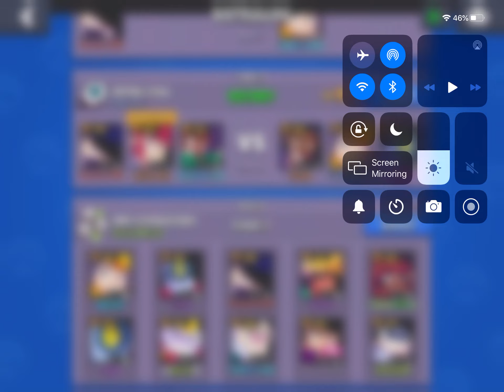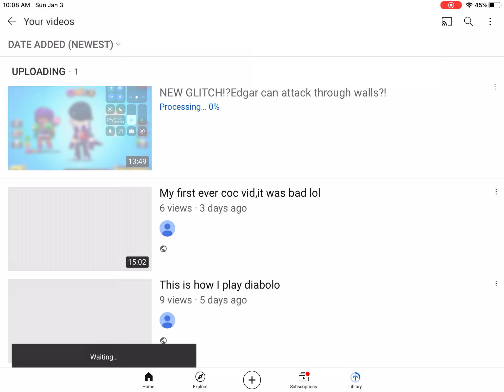(This is the good one)NEW GLITCH!?Edgar can attack through walls?!